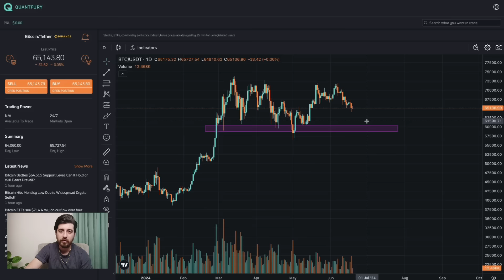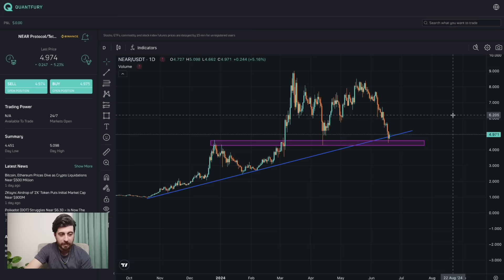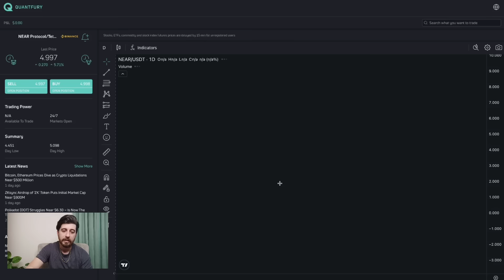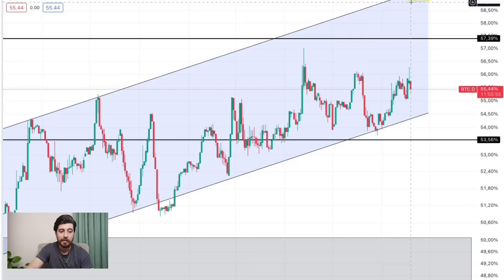Bu Altcoinlerde Fitne Ateşi Başladı!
Ethereum 2.0 dosyası, SEC tarafından kapatılan ETH, Ripple tarafından kıskanıldı. Zira haklılar çünkü SEC burada ikili bir tutum sergiledi.

Küresel işlemlerimi yaptığım Quantfury platformuna davet kodum: AHMET